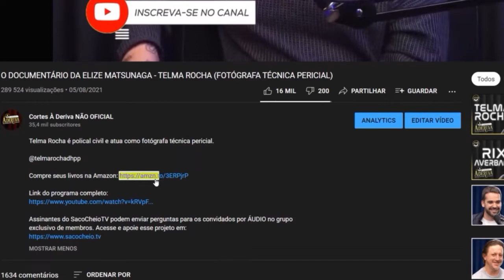OS PERFIS MAIS SUCETÍVEIS A BIPOLARIDADE - DR RENATO SILVA (PSIQUIATRA)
Renato Silva é médico psiquiatra.